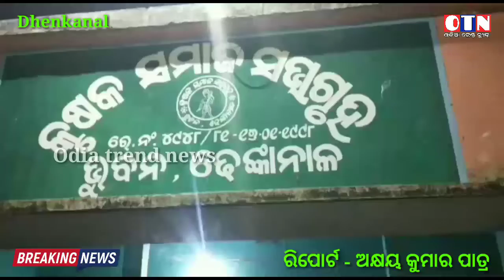ଭୁବନ କୃଷକ ସମାଜର ଅକ୍ଷୀତୃତୀୟl ପାଳନ